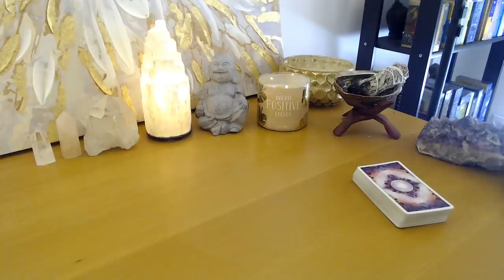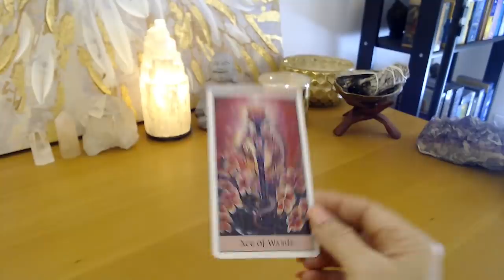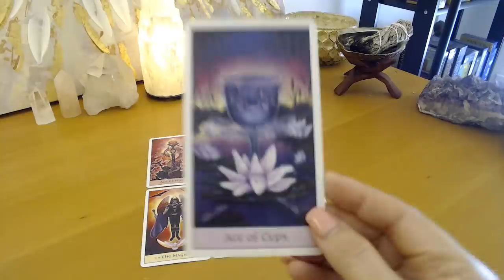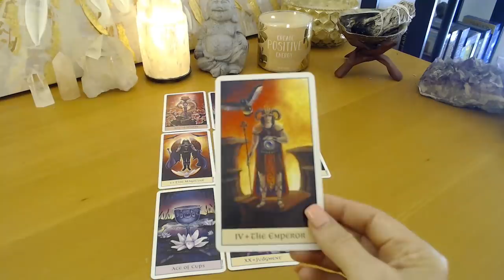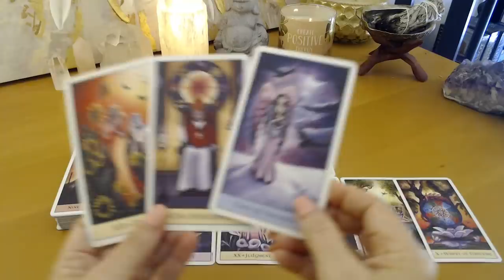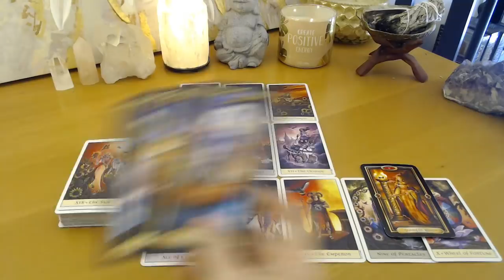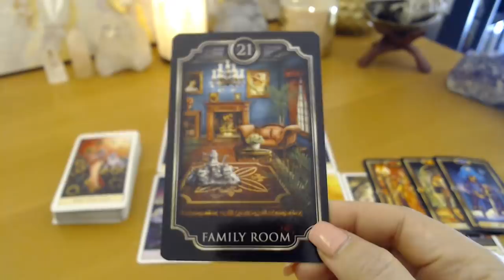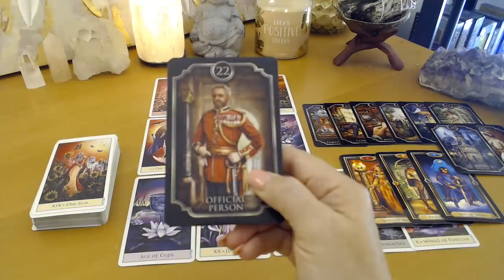Aries - What you Don't Know - Big Changes Ahead